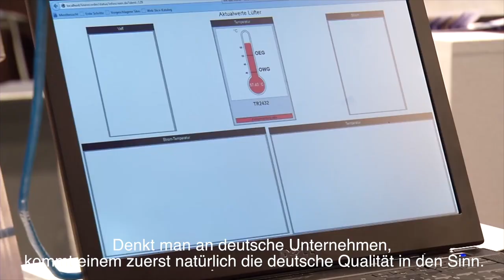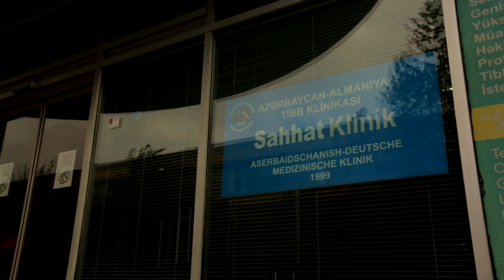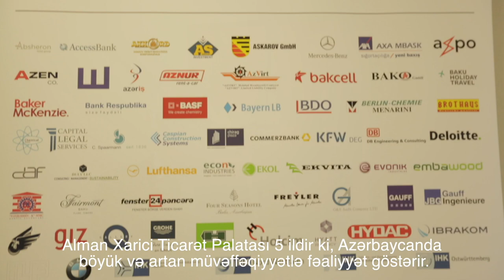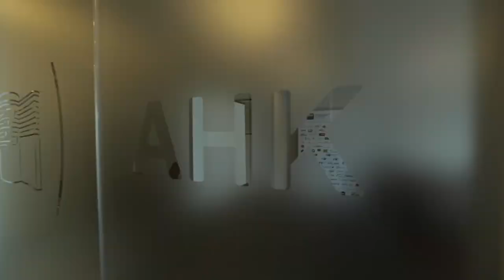AHK Aserbaidschan 5 Jahre Imagefilm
Die AHK Aserbaidschan bietet ihren Mitgliedsunternehmen ein immer breiteres Angebot. Wir freuen uns, Ihnen hiermit das Imagefilm zu unserem 5-jährigen Jubiläum zu präsentieren.

Alman-Azərbaycan Xarici Ticarət Palatası olaraq hər zaman öz üzvlərimizi daha geniş perspektiv ilə təmin etməyə çalışırıq və 5-ci il dönümümüzə həsr olunmuş təqdimat videosunu sizlərə təqdim etməkdən məmnunluq duyuruq.

As the AHK Azerbaijan constantly continues to provide its member companies with a wider perspective, we are pleased to share the current Promo video dedicated to our 5 Year Anniversary.